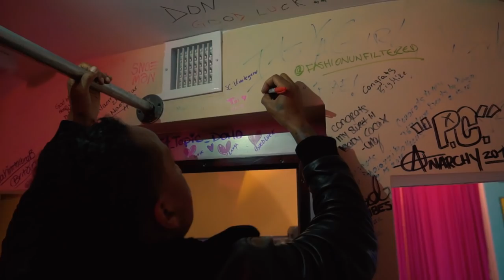PrettyLittleThing X Karl Kani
Karl Kani’s iconic streetwear classics get a reboot for new season as two fashion eras collide. Teyana Taylor goes back to her roots and hits the streets of Harlem representing the originator of urban fashion. Staying true to the 90’s legacy, this drop is all about paying homage to the styles of the Karl Kani movement that infused hip hop and street culture. Think sporty separates, fresh outerwear and denim with an urban edge. This is the collab to take your look all the way up.